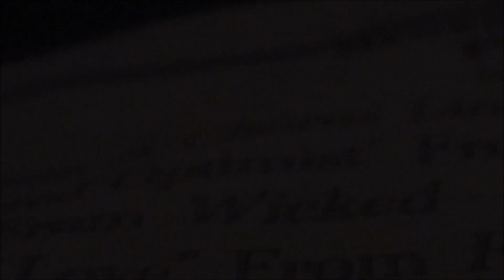Erica Popular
3/30/2014